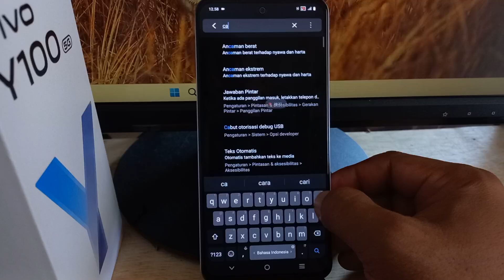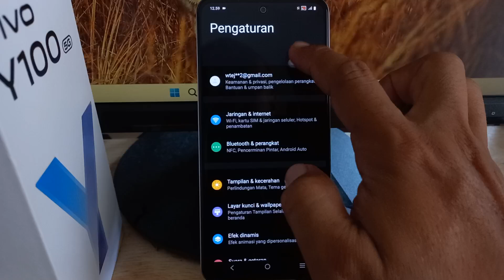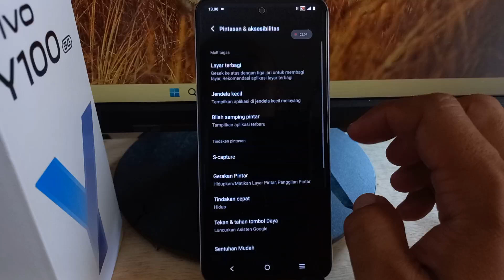Cara Screenshot 3 Jari ~ SS Layar Tanpa Tombol HP Vivo Y100 & Lainnya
Cara Screenshot 3 Jari ~ SS Layar Tanpa Tombol Di Hp Vivo Y100 V30 V29 Y03 Funtouch OS 14 Android 14 Terbaru -

Anda Bisa Coba Tutorial Ini di :
Vivo V27
Vivo V29
Vivo V30
Vivo Y100
Vivo Y03
vivo Y200e
vivo Y28
vivo X100 Pro
vivo Y27s
vivo T2
vivo Y200
vivo Y17s
iQOO Z7
vivo Y02t
vivo Y18